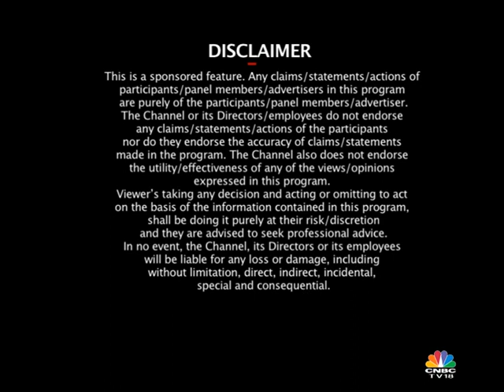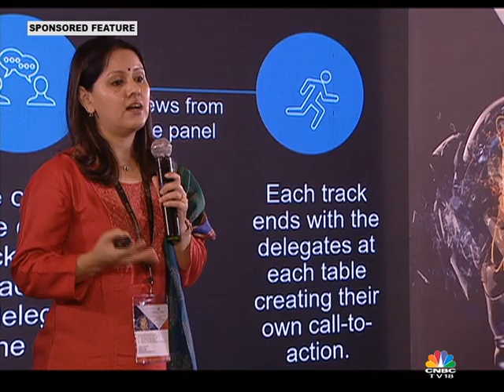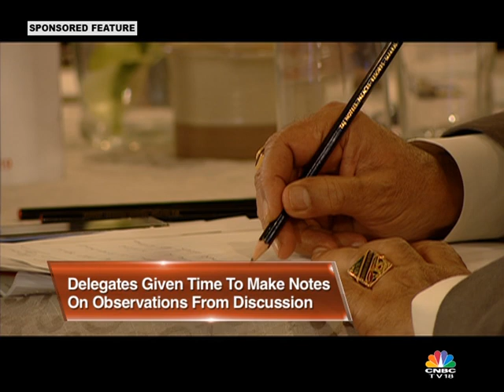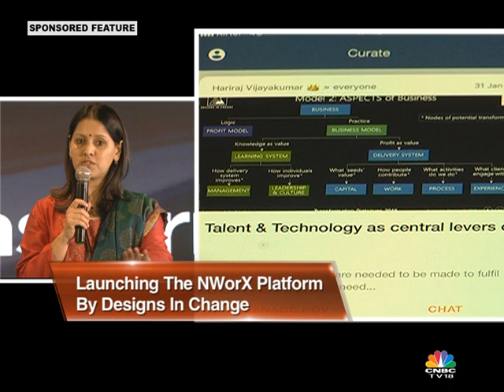Transformation Dialogues 2019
Watch Industry Experts tackle questions around Business Transformation In a first of its kind Flipped Conference.